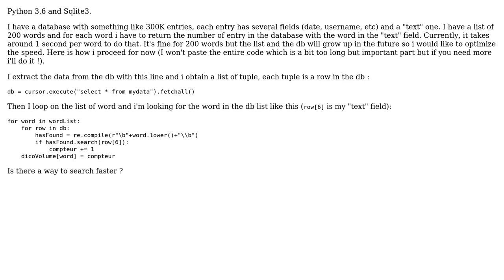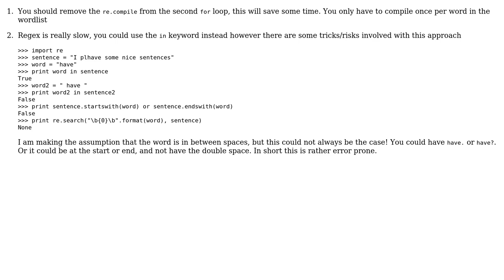Code Review: Searching for a word in a list of tuple extracted from a db via SQL (2 Solutions!!)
Code Review: Searching for a word in a list of tuple extracted from a db via SQL

With thanks & praise to God, and with thanks to the many people who have made this project possible! | Content (except music & images) licensed under CC BY-SA | Music | Images & others | With thanks to user TmSmth user Ludisposed user defy user 200_success and the Stack Exchange Network Trademarks are property of their respective owners. You are responsible for your own actions.